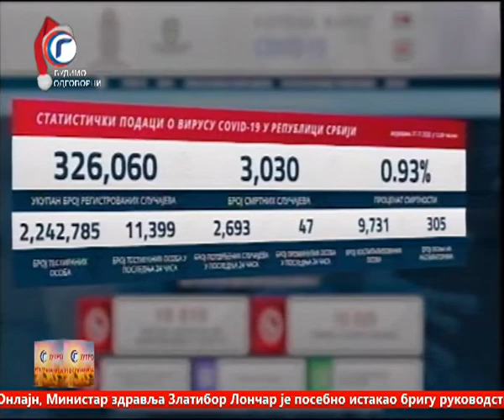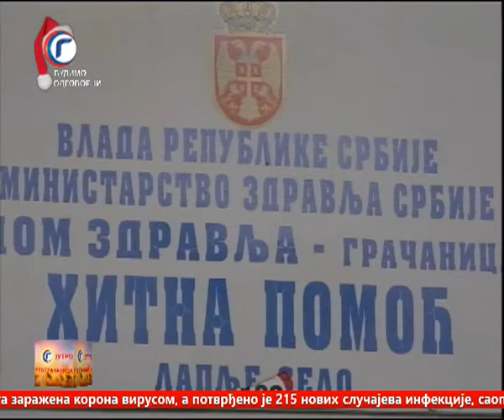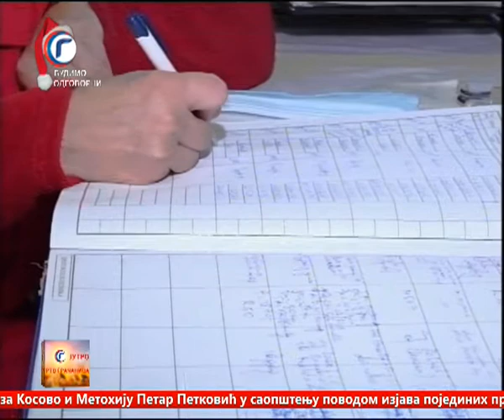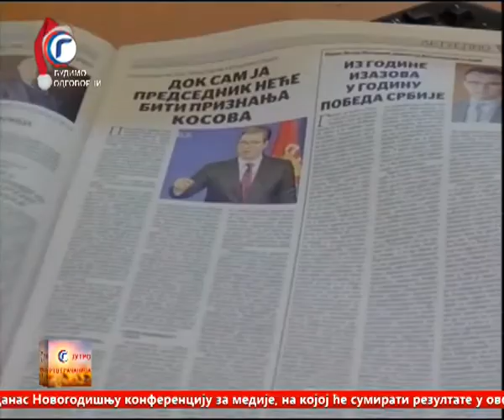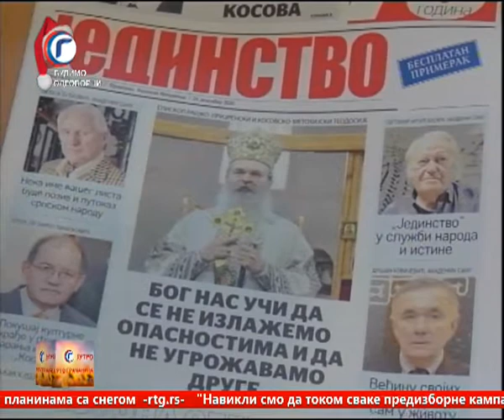JUTRO TV GRACANICA 28 12 2020